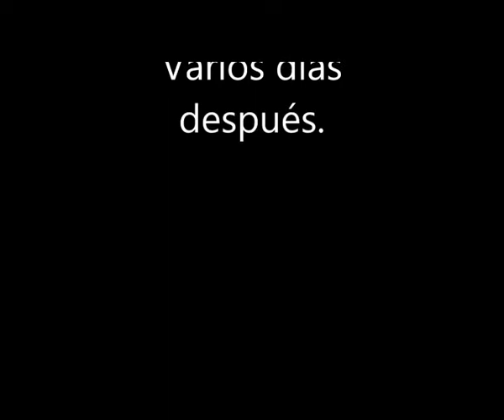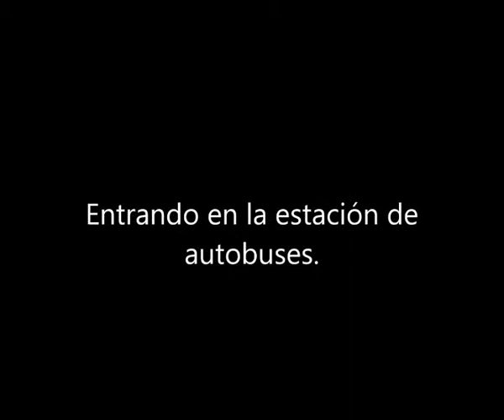Acueductos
Profundiza 2014: Sara D, Sara J, María y Carmen.